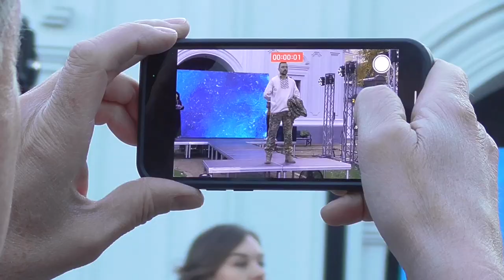Етнопоказ "Характерник"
У «Софії Київській» пройшов мистецький мультимедійний захід «Характерник».
Участь взяли 14 військових із 14 історичних регіонів України. Захисники представили  етнопоказ у старовинних вишиванках (яким понад 100 років з колекції історика Володимира Щибрі)  та рпозповіли свою особисту історію з війни.
Також у заході брали участь матері та наречені, які вишивали рушник, споряджали на війну сина, коханого.